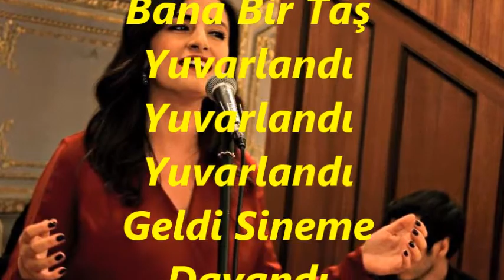Yaprak SAYAR-Elinde Var Billûr Şişe Beni Düşürdü Ateşe (BAYATİ)R.G.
SOLİST:
*YAPRAK SAYAR*
VİDEOYU YAPAN
*RECEP GAYRETLİ*
GÜFTE:
BESTE:  ANONİM
USUL:  CURCUNA
FORM: TÜRKÜ
MAKAM:   BAYATİ
Elinde Var Billur Şişe
Beni Düşürdü Ateşe
Gelir Mi O Üçe Beşe
Bana Bir Taş Yuvarlandı
Yuvarlandı Yuvarlandı
Geldi Sineme Dayandı
Sinem Al Kana Boyandı
Evlerimin Önü Kaya
Kayadan Bakarlar Aya
Göremedim Doya Doya
Yuvarlandı Yuvarlandı
Geldi Sineme Dayandı